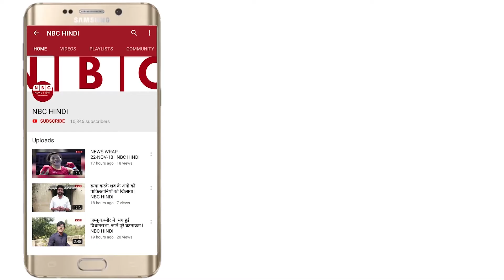MODI GOVERNMENT INTERIM BUDGET 2019 || NBC HINDI